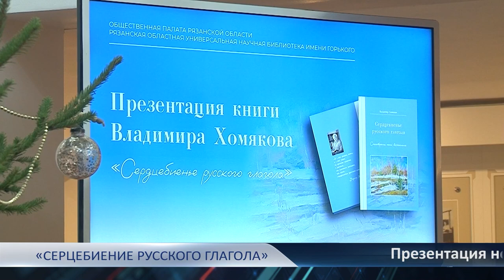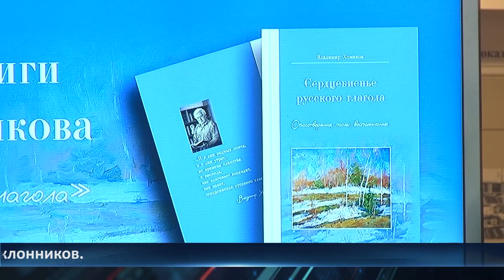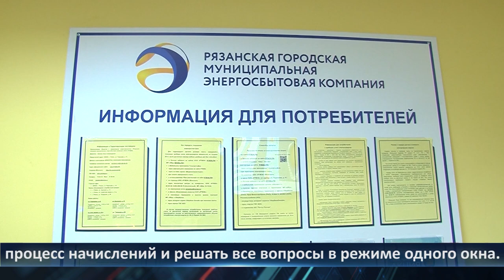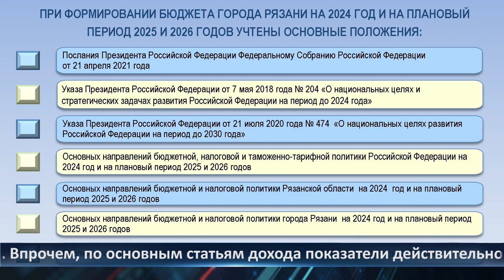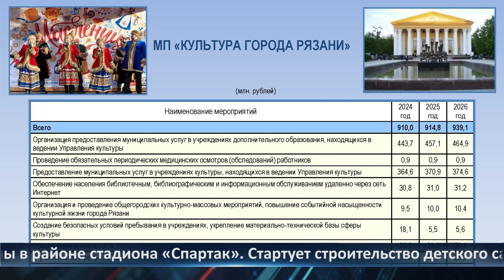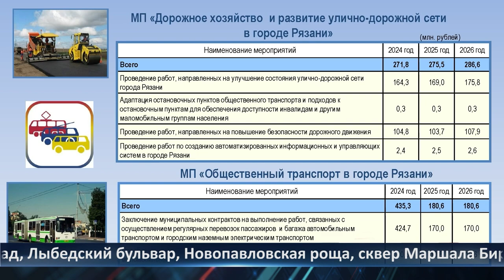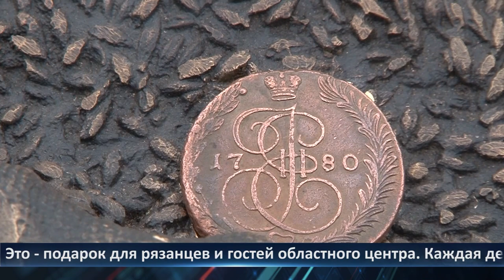Неделя Города - новости Рязани 22.12.2023